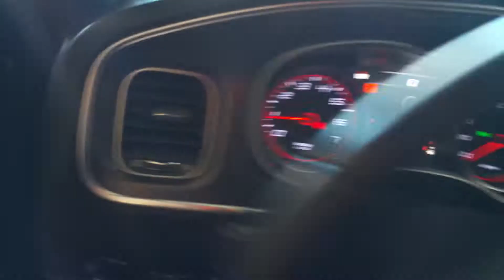2015 Dodge Charger R/T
SLP Loudmouth 2 Cold start